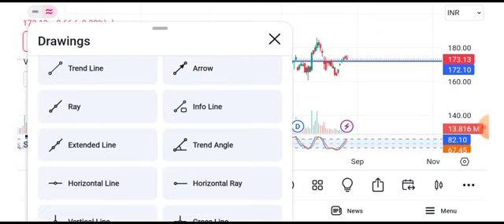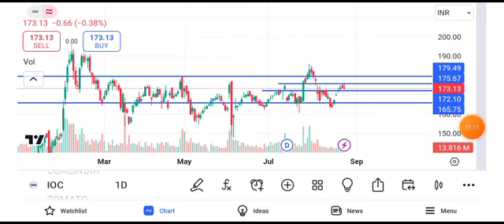ioc share news today || ioc share latest news